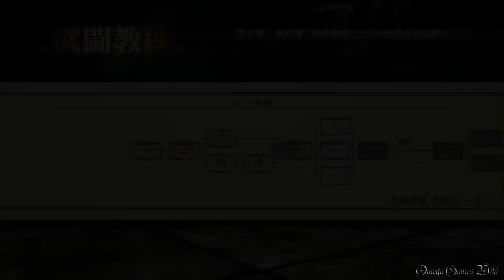魁!!男塾 ～日本よ、これが男である！～ - Part 10 （第二章・驚邏大四凶殺 三の凶）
PS3 魁!!男塾 ～日本よ、これが男である！～のプレイ動画です。

Part 10：
4月10日（火）
・一時限目 武闘教練 - 7/108
・二時限目 曜日教練 - 直進行軍
・三時限目 宿命行事 - 第二章・驚邏大四凶殺 三の凶

- プレイヤー ： オメガ
- ＰＳＮ ： Omega2007
- ゲームタイトル： 魁!!男塾 ～日本よ、これが男である！～
- 発売日： 2014年2月27 （日本）
- ジャンル ： アクション
- 発売元： バンダイナムコゲームス